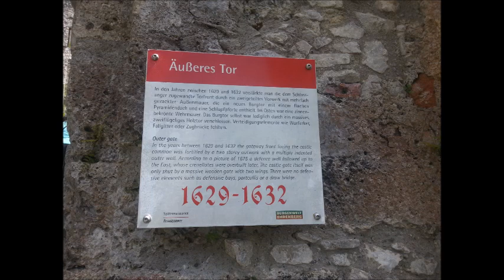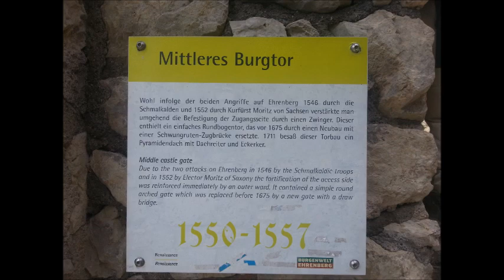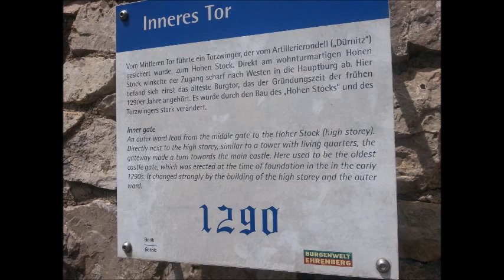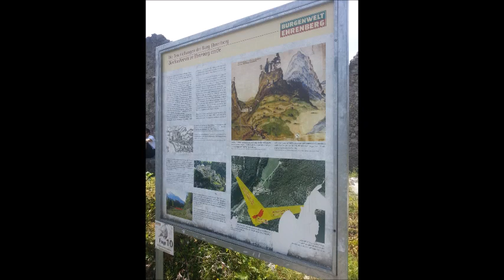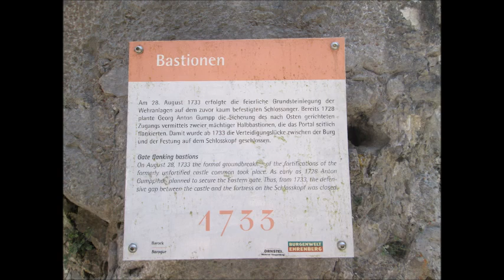Tura in Natura cu C&M la Ruine Ehrenberg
Ruinele Ehrenberg
Construit în 1296, Castelul Ehrenberg oferă tot ce v-ați aștepta de la un castel medieval, ziduri bine fortificate, turnuri înalte și multă istorie. Complexul de castel gotic adăpostește împărați și regi, prinți și țari, aici s-a scris cu adevărat istoria. Luați loc între pereți și ascultați-vă, auziți vocile trecutului în șoapta vântului de munte și visați la vremuri de mult trecute.

Istoria
Acolo unde istoria tace, incepe legenda. Cât timp a existat castelul, construcția a continuat, astfel că există urme de construcție de pe la jumătate de mileniu. Ehrenberg a fost capabil să ducă o existență pașnică pentru o lungă perioadă de timp.

Acest lucru s-a schimbat odată cu izbucnirea războaielor religioase. Ehrenberg a fost de mai multe ori centrul luptelor militare.În 1546 protestanții Schmalkalden au luat cetatea. În 1552 a fost copleșită de electorul Moritz von Sachsen.

În 1632 suedezii s-au oprit în fața zidurilor sale. În 1703 a căzut în mâinile bavarezilor în timpul războiului de succesiune spaniolă. Din 1716 până în 1717, Ehrenberg a fost repartizat ca reședință țareviciului rus Alexej, care fugise de tatăl său, țarul Petru cel Mare. A jucat chiar un rol în războaiele napoleoniene.

Din 1971 Fridolin Schennach din Reutte s-a ocupat de ruinele dărăpănate și a început o operațiune de salvare cu numeroși idealiști.